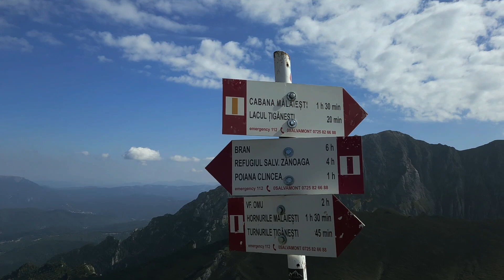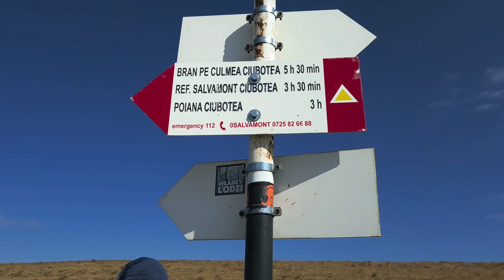Ref. ȚIGĂNEȘTI 2178 m - vf. SCARA 2422 m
codalfilm

Noi am parcurs traseul în 40 min.